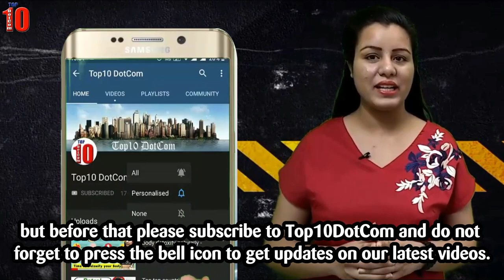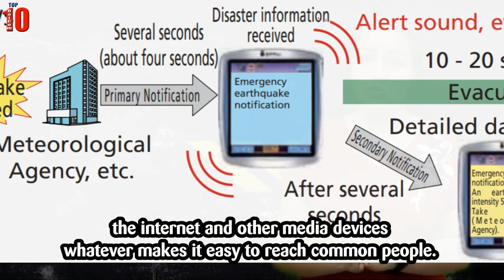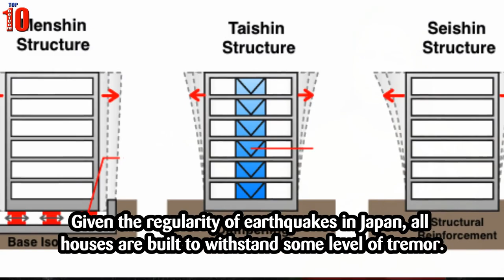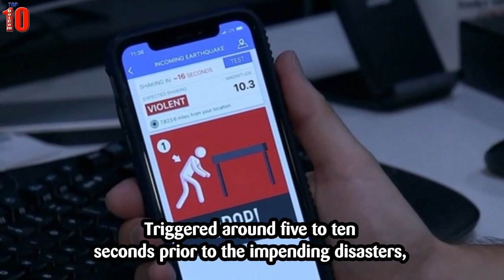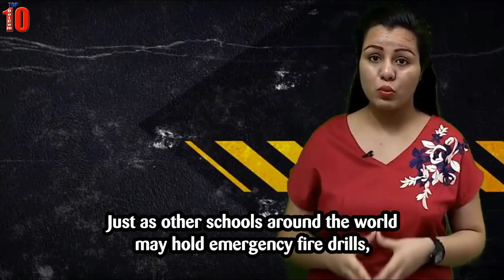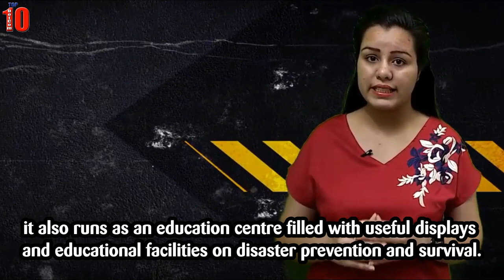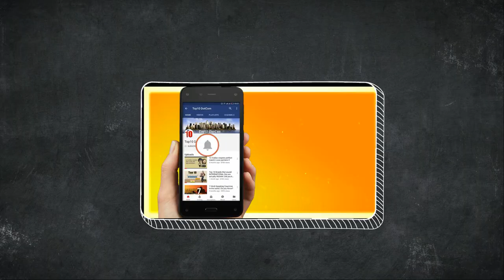Why Japan is prone to earthquakes and tsunamis | How japan deals with Natural Disasters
Japan is a country that has experienced more than its fair share of natural disasters, and in doing so they’ve become one of the best prepared nation on earth. When you compare the amount of disasters that have hit the nation, plus the population density, and compare it to the fatality rate, the modern numbers are actually surprisingly small. The ability to innovate, invest, educate, and learn from past mistakes has made Japan the most earthquake-ready country in the world.
We are going to tell you in this video why japan is so prone to earthquakes and how it is dealing with these frequent occuring earthquakes.

Description:
Top10s counts down only on Top10 DotCom : Why Japan is prone to earthquakes and tsunamis | How japan deals with Natural Disasters